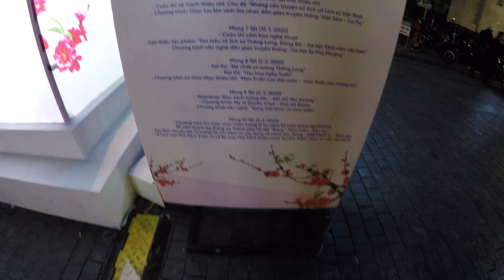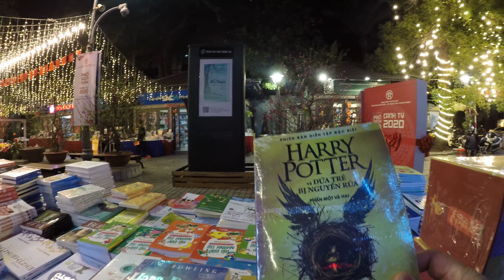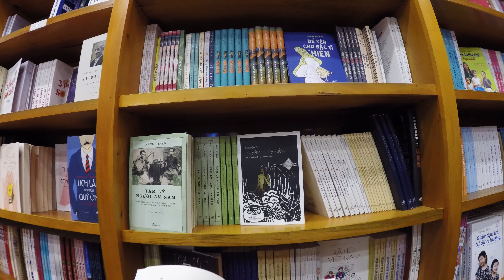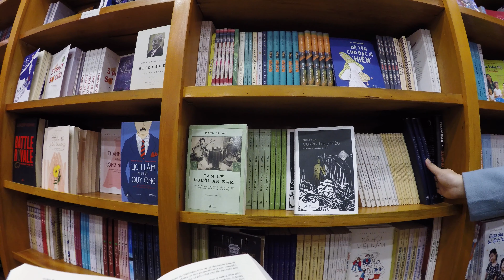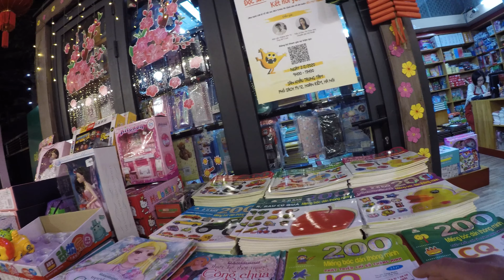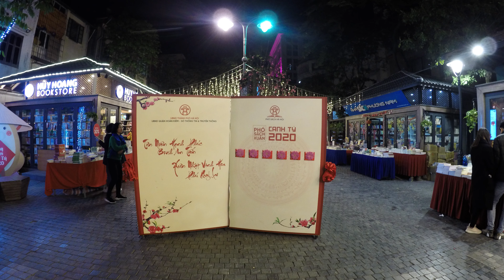Phố sách Hà Nội 19/12 Lý Thường Kiệt| Review Chợ Âm Phủ Thành phố sách Hà Nội| Hà Nội 4K|Vietnamcogi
Phố sách 19/12 (Chợ Âm Phủ) là phố sách đầu tiên ở Hà Nội, nơi đây tập trung rất nhiều gian hàng các nhà xuất bản và những công ty sách lớn trong cả nước. Phố sách 19/12 với bạt ngàn các đầu sách hot, và nơi đây cũng là điểm check-in mới được các bạn trẻ Hà Nội mê mẩn. Cùng "Vietnam what have - Việt Nam có gì?" khám phá con phố này có những điều gì thú vị già nha

- Địa điểm: Phố sách 19/12 nằm cạnh tòa án nhân dân Hà Nội (Là 1 phố ngắn), thuộc quận Hoàn Kiếm. Một đầu thông với phố Lý Thường Kiệt, đầu còn lại thông ra phố Hai Bà Trưng.

- Thời gian: từ 8 giờ sáng đến 10 giờ tối

Đến với phố sách 19/12 (Chợ âm phủ) đảm bảo bạn sẽ có rất nhiều trải nghiệm tuyệt vời. Hãy sắp xếp thời gian và lên đường cùng một vài người bạn tới đây vào cuối tuần để khám phá phố sách đầu tiên tại Hà Nội nhé!